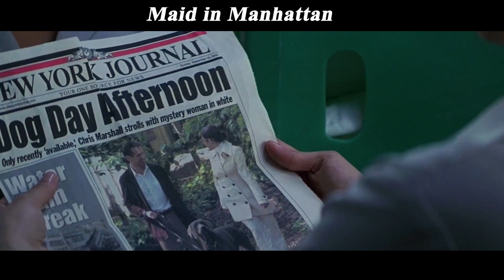Hotel Maid Steals Guest's Dress to Charm Congressman and Marries Him because of Her Son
Summary: A Senatorial candidate falls for a hotel maid, thinking she is a socialite, when he sees her trying on a wealthy woman's dress.

Movie name:Maid in Manhattan

[Maroon Recap] Single Mom Spends 3 Days in Love with a Murderer and Reunited after 25 Years
[Maroon Recap] Single Mother Wakes up with a Male Penis in Her Lower Half and Finds True Love